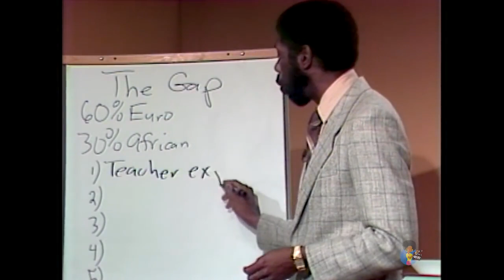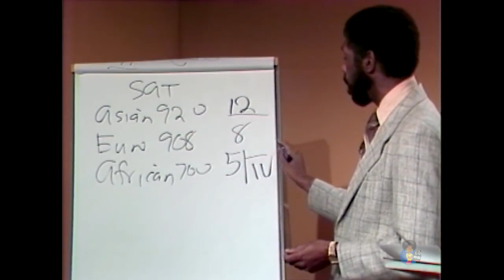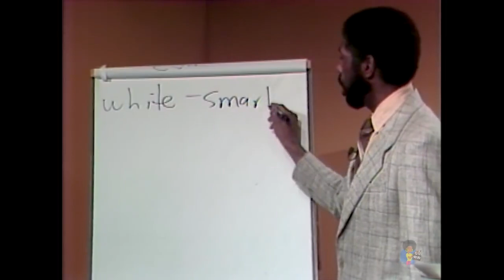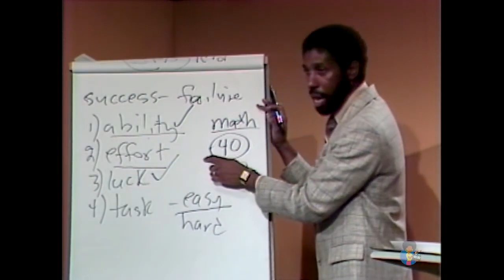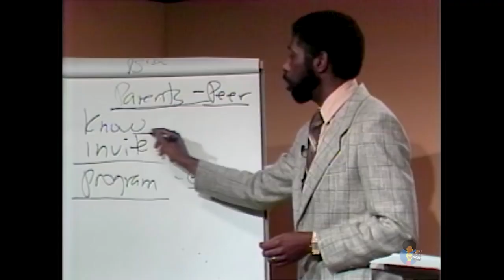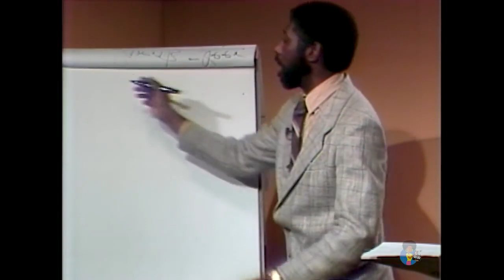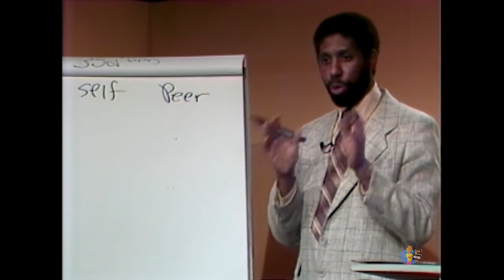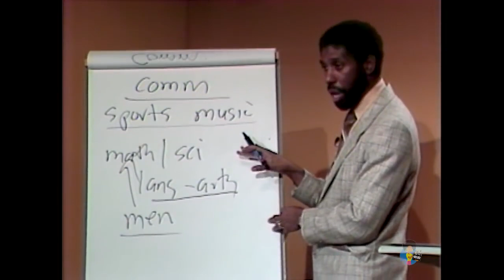The impact of peer pressure on black academic achievement| the black peer group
Dr Kunjufu analyses some of the reason for the academic outcome of black students, highlighting the effects of peer pressure as a principal contributing factor